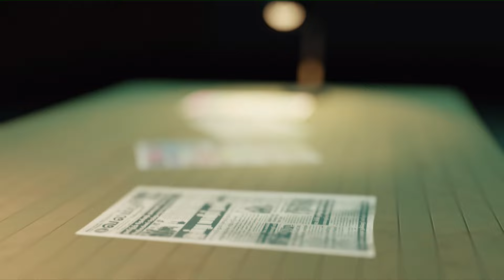தமிழரசின் தலைமை பதவியிலிருந்து விலகுகிறார் மாவை-புதிய தலைவருக்கு அழைப்பு |paper news | 08.10.2024